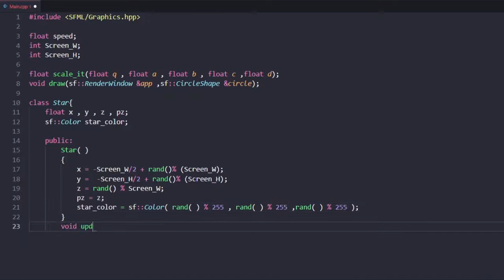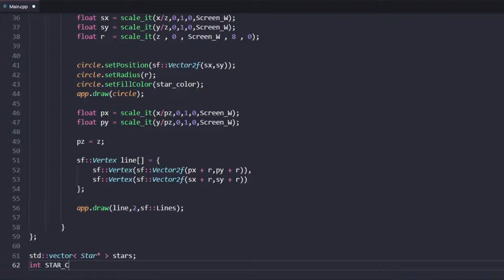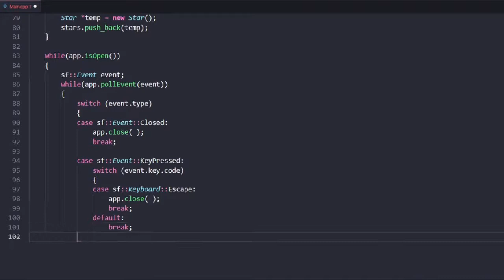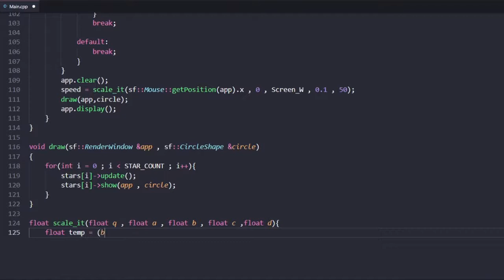Moving Starfield Animation in C++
🙋‍♂️Hi ! I am Vinayak Kushwaha , Junior at 🏫ADC Prayagraj , pursuing B.Sc. in Maths .
I love to code and solve problems . Via INTELLIPUR , I share my learnings with you , So I hope you like it .😊

🎇_Tags_🎇

Animation Programming
Animation in C++
Graphic Programming
Graphic Programming in C++

🎇_Hashtags_🎇